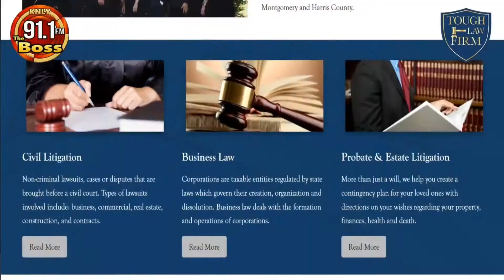The Legal Fix E1 🎬 Highlights